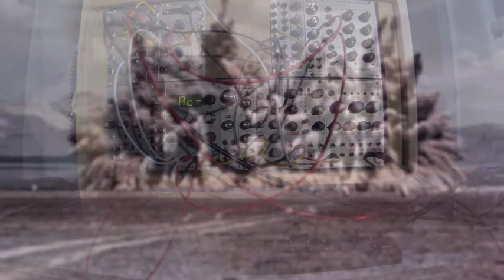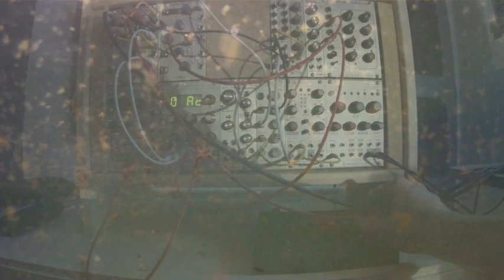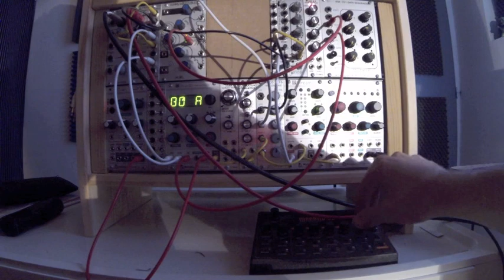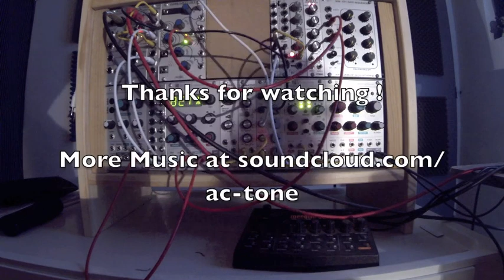Melodic Minimal Session W/ meeblip & eurorack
i''ve made this track using ableton ( for the keys / ambiance /  drums ans sequencing ), A meeblip SE for the Bassline and my Eurorack Synth For percussions and melody !

The reverb is form the clouds in reverb mode ( thanks to the alternative firmware /clouds.html ! Other effects from ableton

For more music, go check my soundcloud page !

Images from Public domain footages and personal shots.